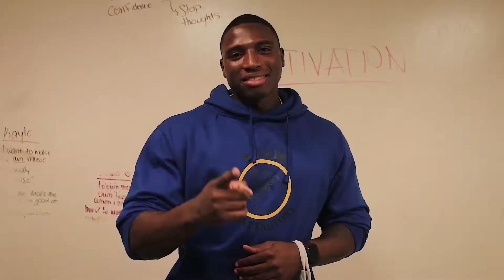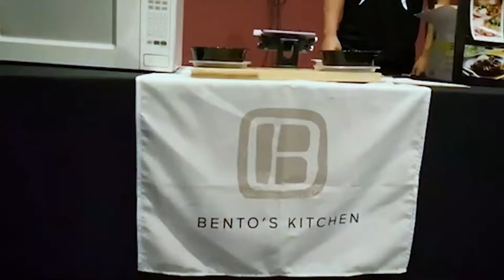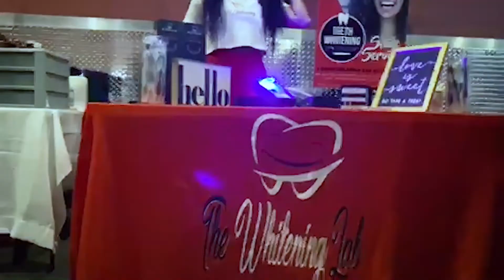NPC Posing Clinic with IFBB Pros - 9/20/20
Recap on the Posing Clinic with NPC/IFBB Women's President- Sandy Williamson, Olympia Judge- Bernadette Galvan, and Many Awesome IFBB Pros! Can't wait till the next one!